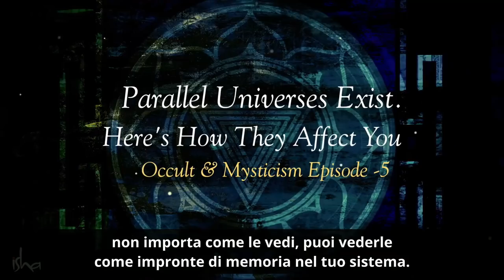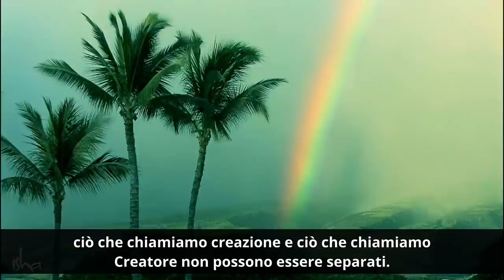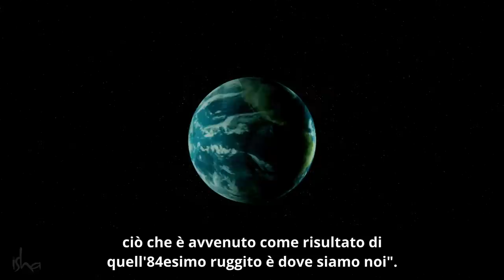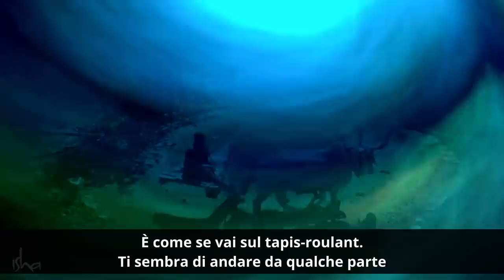Gli universi paralleli esistono, ecco come ci influenzano | Sadhguru Italiano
In questa esplorazione mistica della natura dell'Esistenza, Sadhguru spiega che l'universo in cui viviamo non è l'unico. Ci sono 21 creazioni che accadono simultaneamente. Spiega inoltre che il Big Bang che ha portato a questa creazione è solo l'ultimo di 84 Big Bang.